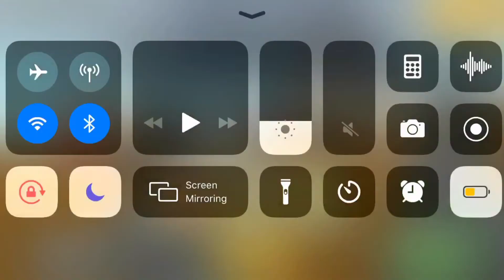21200pts with low GP in HILL CLIMB RAGING Team Event. Hill Climb Racing 2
Eydjey#6140

You might search:
Friendly challenges
Eydjey hcr2
HCR2
Lucky Chest
Compilation
40000pts
pr eydjey
Eydjey
eydjey
Intro
Cool intro